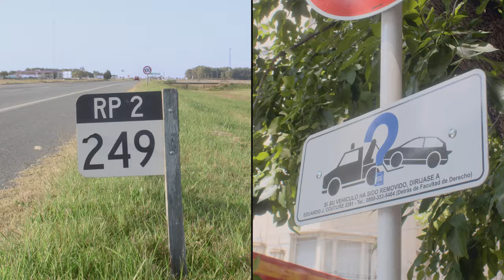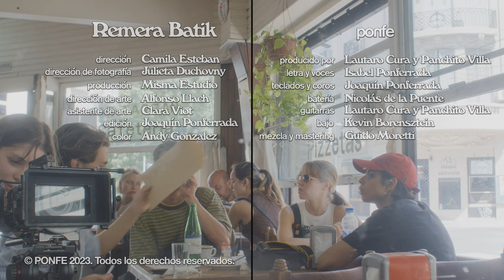ponfe | Remera Batik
Remera Batik - ponfe

Producción: Misma Estudio
Dirección: Camila Esteban
Dirección de fotografía: Julieta Duchovny
Dirección de arte: Alfonso Llach
Asistente de arte: Clara Viot
Edición: Joaquín Ponferrada
Color: Andy Gonzalez

Música
Producción: Lautaro Cura, Panchito Villa
Letra y voces: Isabel Ponferrada
Teclados y coros: Joaquín Ponferrada
Guitarras: Lautaro Cura y Panchito Villa
Batería: Nicolás de la Puente
Bajo: Kevin Borensztein
Mezcla y Mastering: Guido Moretti